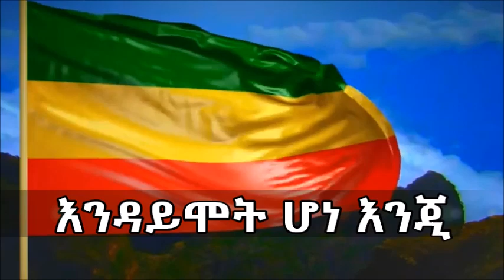ተሾመ አሰግድ እንደዉ ዘራፌዋ ከግጥም ጋር Teshome Asegid Endew zerafewa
ተሾመ አሰግድ እንደዉ ዘራፌዋ ከግጥም ጋር